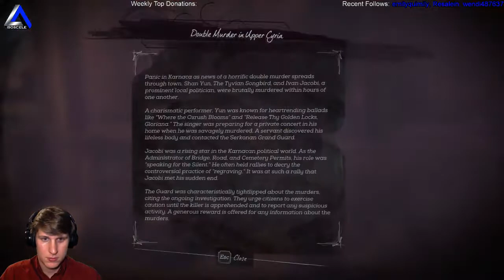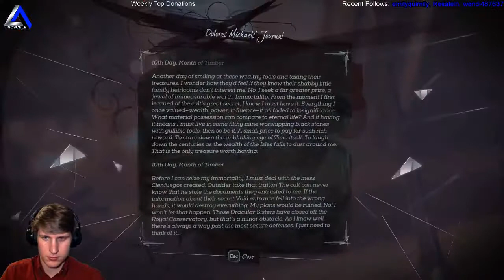IsosceleTriangle plays: dishonored death of the outsider episode 15